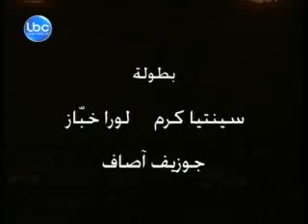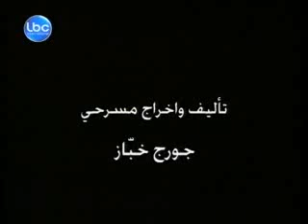Georges Khabbaz El Awwal Bel Saff